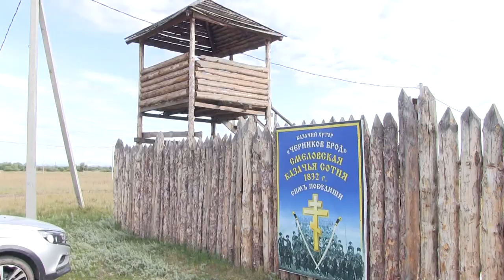Cossack army from the vilage Magnintaya 2023 8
Челейкин Алексей - внимание "Водоканал" Магнитогорска весь город травят и избивают селян но казаки станицы Магнитной против!!! Cheleykin Alexey - Cossack army from the vilage Magnintaya 2023 8